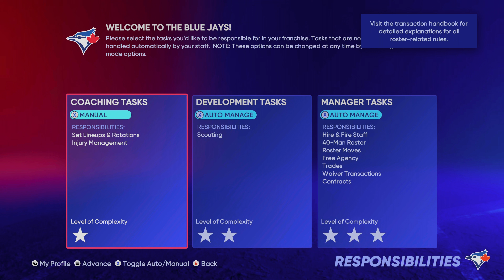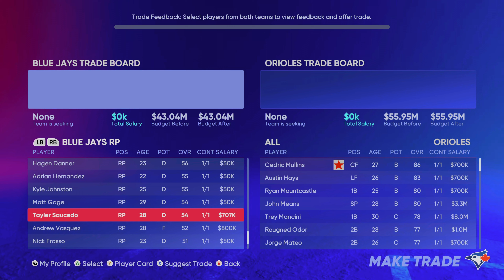Mlb The Show 22 Series X Blue Jays Franchise Gameplay Walkthrough Part 1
Mlb The Show 22 Series X Blue Jays Franchise Gameplay Walkthrough Part 1. Gameplay is strictly from the Xbox Series X. Mlb The Show 22 gameplay from xbox series x.

Create and use multiple Ballplayers beyond your Road to the Show personalized Baseball RPG experience, and customize your Ballplayers to aid in your progression. Diamond Dynasty is back and better than ever!

Nintendo eShop Gift Card
Nintendo Switch

Mlb The Show 22 gameplay walkthrough from Quick Gameplay

- Gameplay Walkthrough
- Game Title: